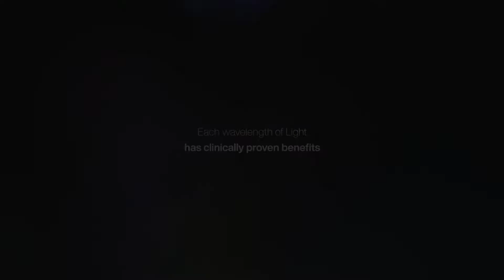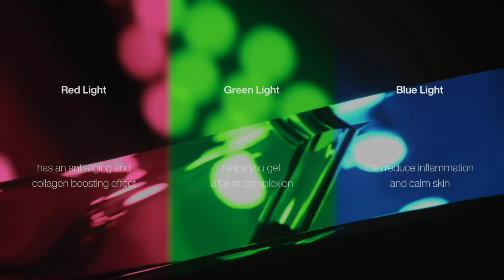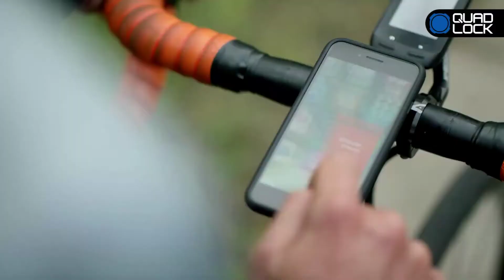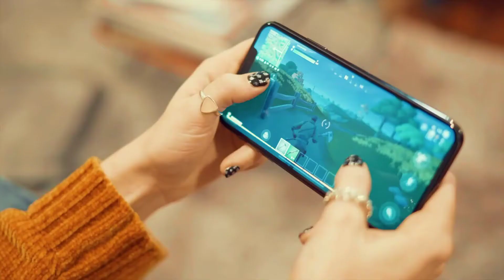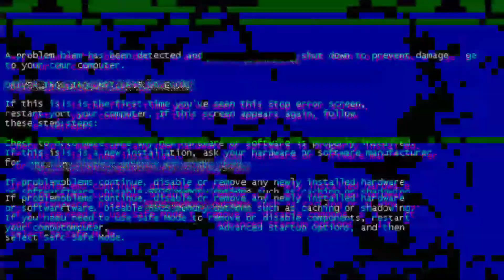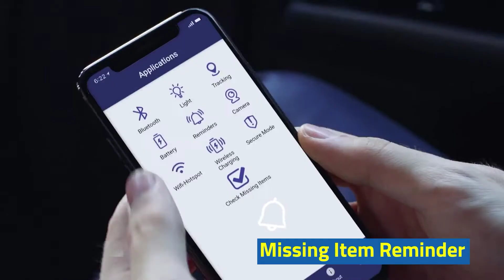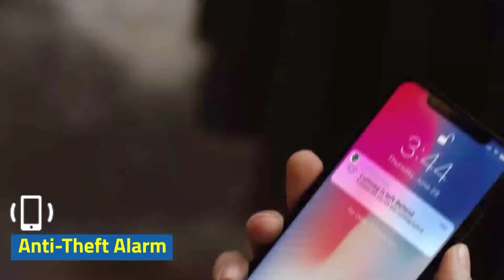9 Craziest Gadgets That Are Available On Amazon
Today Topic is 9 Craziest Gadgets That Are Available On Amazon

1. Razor Electric Scooter

2. Turtle Rover

3. Face Therapy Mask

4. Quad Lock Bike Mount

5. Phillips Electric trimmer

6. Mutrics

7. Fishing Rod

8. Apple peller

9. Lumzag

This Video is about 9 Craziest Gadgets That Are Available On Amazon